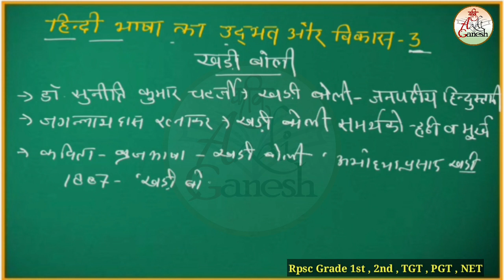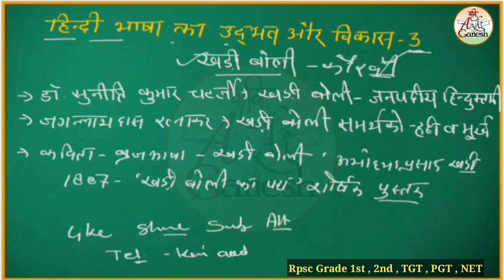हिंदी भाषा का उद्भव ओर विकास-3|1st,2nd Grade Hindi|Hindi Bhasha Ka Udbhav Aur VikasIKavi Aadi Ganesh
hindi bhasha ka vikas
hindi bhasha ka udbhav
हिंदी भाषा का उद्भव ओर विकास
हिंदी भाषा का उद्भव
हिंदी भाषा का विकास
हिंदी भाषा का महत्त्व
हिंदी भाषा का इतिहास
हिंदी भाषा का इतिहास और विकास
हिंदी भाषा का स्वरूप ओर विकास
हिंदी भाषा का विकास क्रम
Hindi bhasha ka mahttw
hindi bhasha ka itihas
hindi bhasha ka itihas or vikas
hindi bhasha ka vikaskrm
history of hindi language
1st grade hindi syllabus
2nd grade hindi syllabus
9to12 new hindi books
2nd ग्रेड हिंदी में सिलेबस
2nd grade hindi me syllabus